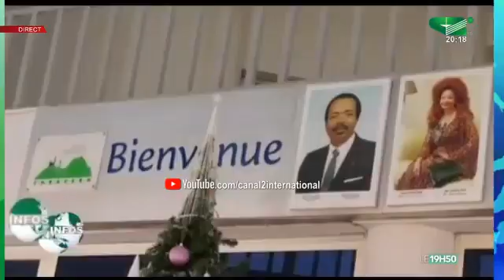LE JOURNAL 19H50 du Vendredi 08/05/2020 - Canal 2 international